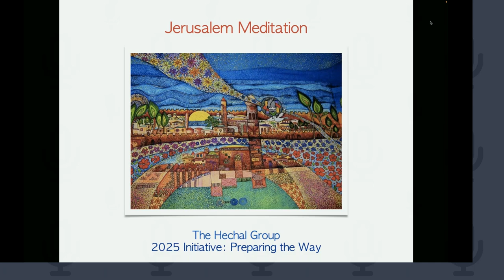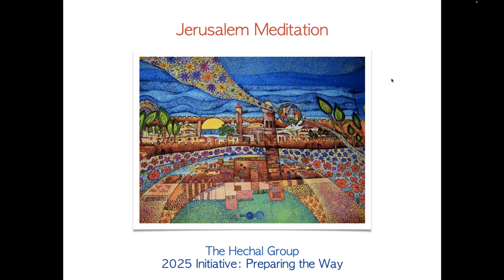Jerusalem Meditation - March 2023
Jerusalem Meditation
The Jerusalem Meditation project is an experiment in becoming light stations - for Jerusalem and for our own location.

As a group  we become a relay station, a connector  between the Spirit of Peace overlighting Jerusalem and the Earth grid beneath the city.

We become a point of distribution for the golden energy of unity around the world. Each one of us is an anchor point wherever we live, for more light, more love, on the Earth.

Mantram of Unification

The souls of all are one and we are one with them.
We seek to love, not hate.
We seek to serve, and not exact due service.
We seek to heal, not hurt.

Let pain bring due reward of light and love.
Let the soul control the outer form and life and all events,
and bring to light the love which underlies the happenings of the time.

Let vision come and insight; let the future stand revealed.
Let inner union demonstrate and outer cleavages be gone.
Let love prevail.
Let all humans love.